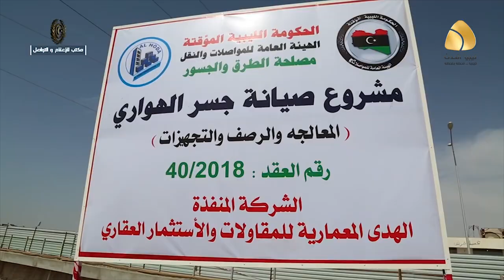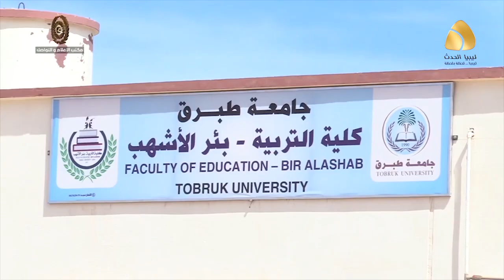الحكومة الليبية.. رغم قلة الإمكانيات. سنوات من مواصلة الإصلاحات وإنشاء المشروعات